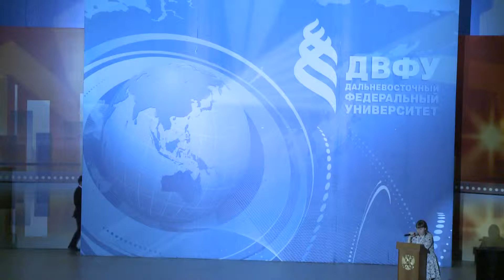Конкурс одного номера. Полуфинал ЛИГИ КВН ДВФУ. "Монополия"